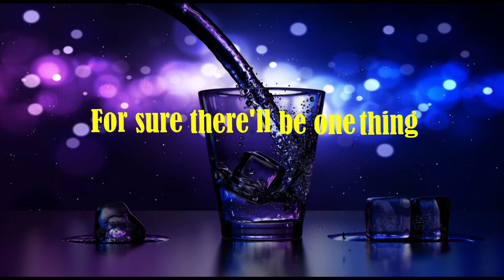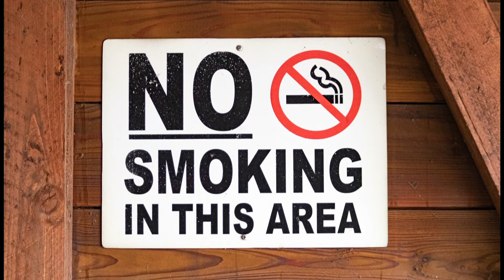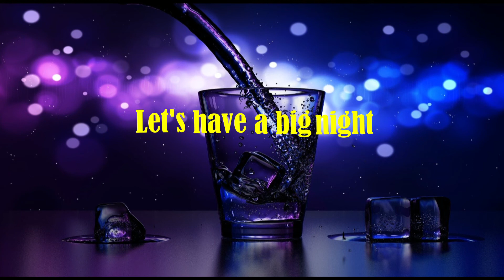Cardets - Stop Smoking - Official Lyrics Video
Official Lyrics Video - Stop Smoking - Album: Homeless (2009)

Everybody knows that cigarettes are bad,
sickness, coughing, cancer, the list is open end.
But for one good reason, we're smoking without care,
this stuff just makes us happy, so why shouldn't we dare?

Come on now:
Let's have a big night on the town,
having fun, some ice cold cocktails, the music's playing loudly.
For sure there'll be one thing without doubt:
Stop Smoking or keep out!

Minus ten degrees, the wind is blowing strong.
It's that beasty weather, you'd rather stay at home.
But even if it's hell outside, believe me so I'm told:
Stubb out that cigarette or be perished by cold.

SOLO

Hey just wait a minute, before your final drag
Why don't you quit smoking and better hit the bag?

Come on now:
If you're a second hand smoker, you never will stay out.